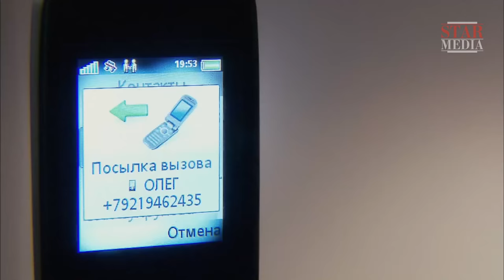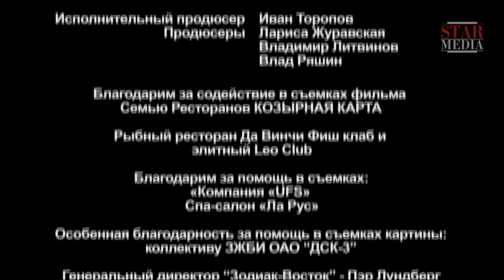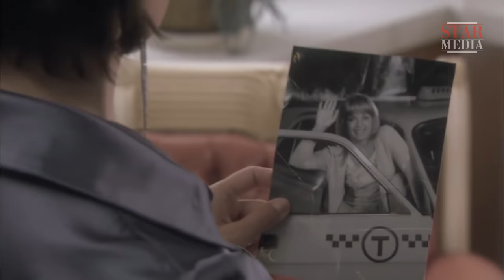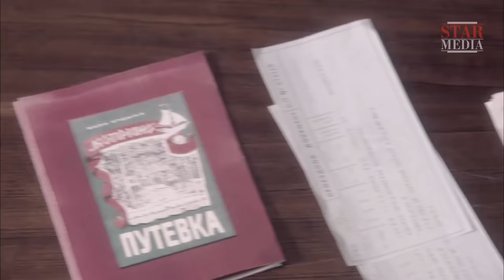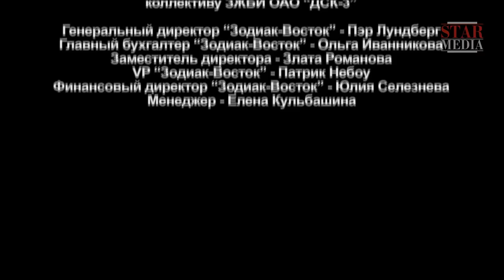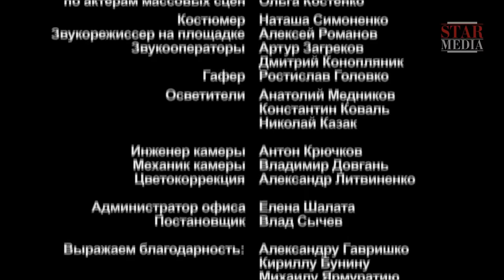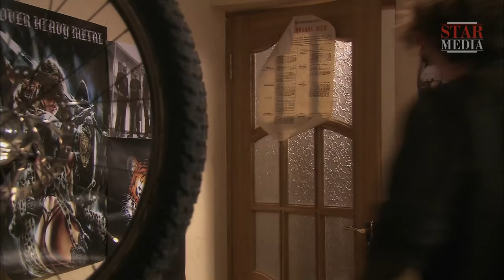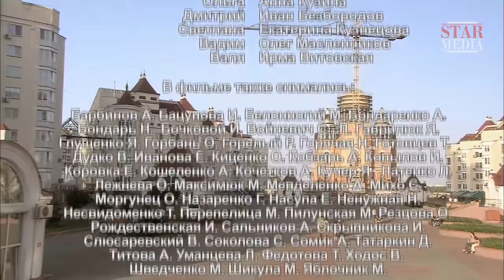Начать Сначала. Марта. Фильм. Все серии подряд. StarMedia. Мелодрама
Марте уже за сорок — возраст, в котором начинают подводить жизненные итоги. Она красива, обеспечена, любима... и несчастна. Тени прошлого омрачают ее жизнь. Марта лишена самого важного, что может быть у женщины — видеть, как растут и взрослеют ее дети...

Формат: сериал
Жанр: мелодрама
Год производства: 2008
Хронометраж: 4x44 минут
Режиссер: Игорь Копылов
Сценарий: Ирэн Роздобудько при участии Игоря Копылова
Оператор-постановщик: Виталий Запорожченко
Композитор: Виталий Муканяев
Продюсеры: Лариса Журавская, Владимир Литвинов, Влад Ряшин
В ролях: Мария Порошина, Егор Бероев, Лидия Федосеева-Шукшина, Сергей Астахов, Ольга Кабо, Сергей Перегудов, Олеся Жураковская, Игорь Славинский